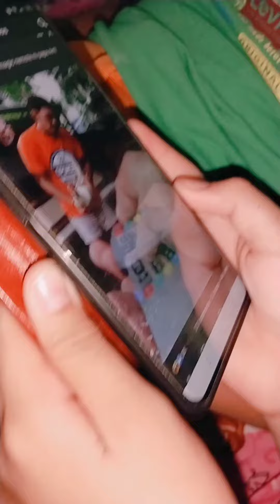wonder remote, pwedy pala, 🤣🤣🤣